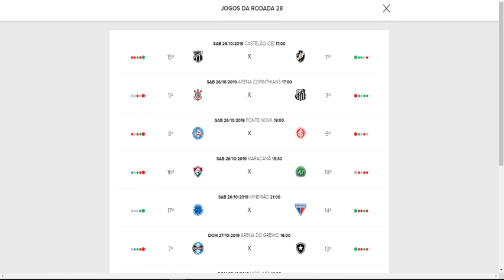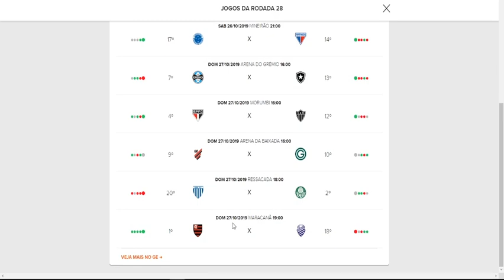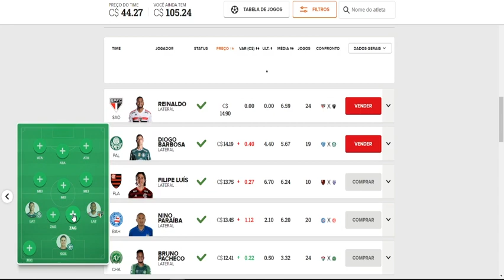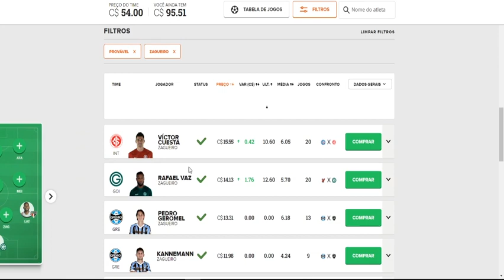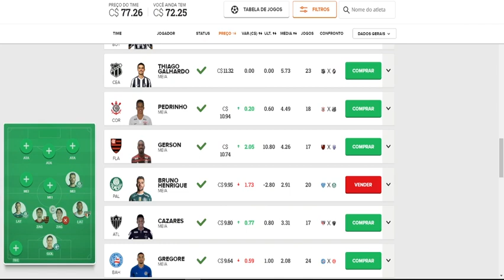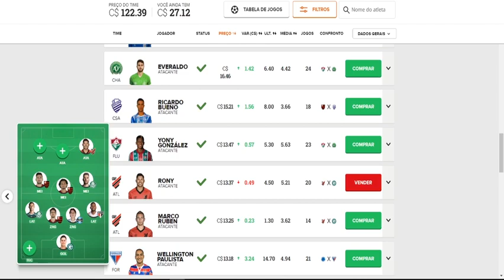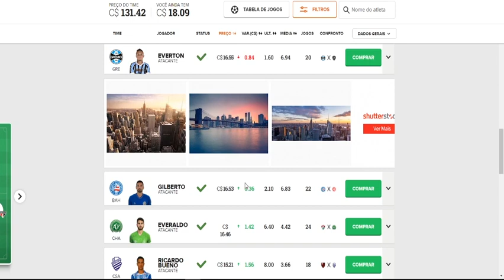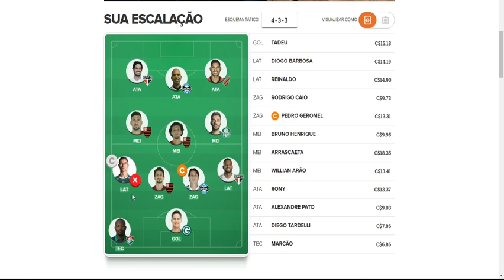Cartoleiros da Brasil - DICAS PARA MITAR NA 28ª RODADA